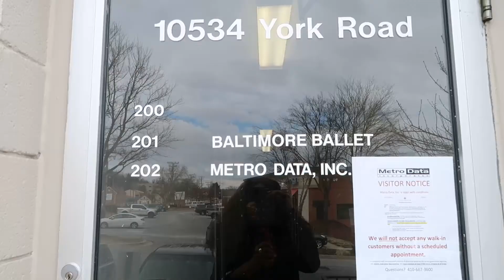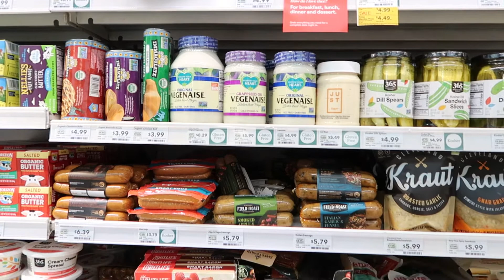SPEND THE WEEKEND WITH ME | BALTIMORE MARYLAND EDITION 2021 | JAZMINE'S KLOSET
Hello Jazzynista's

My weekends are filled with videos, photoshoots, ballet, and more.